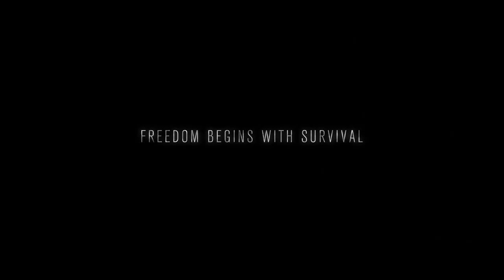Vega Jane Series by David Baldacci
Master storyteller David Baldacci introduces Vega Jane, an unforgettable heroine who must think fast, hit hard, and defy all odds to uncover the truth. Read all three thrilling books: THE FINISHER, THE KEEPER, and newly released THE WIDTH OF THE WORLD.